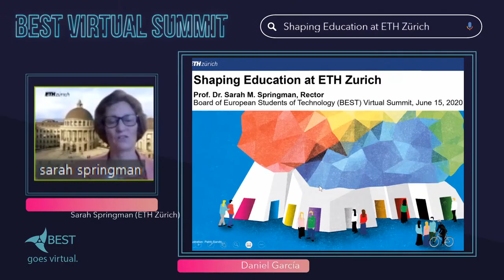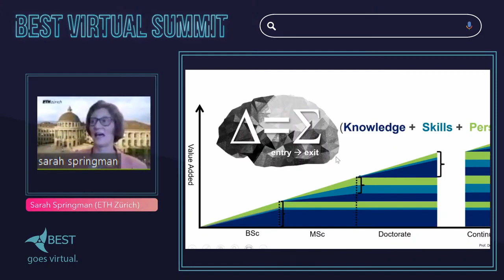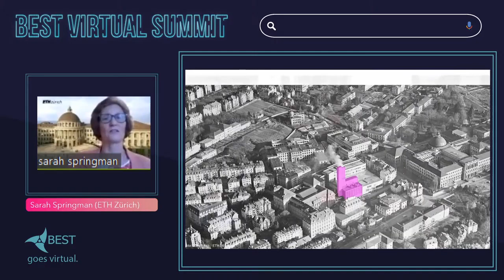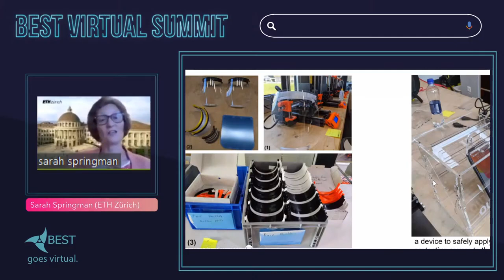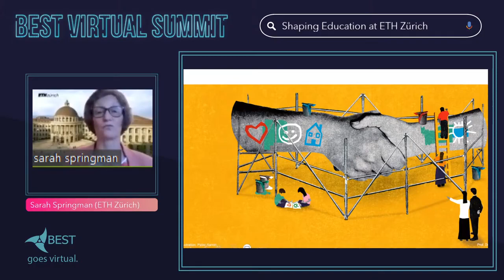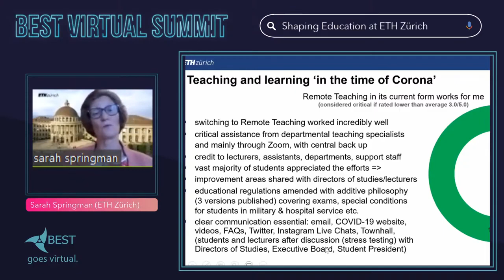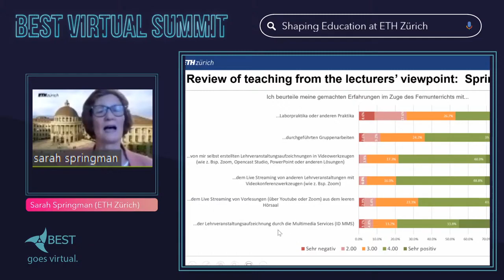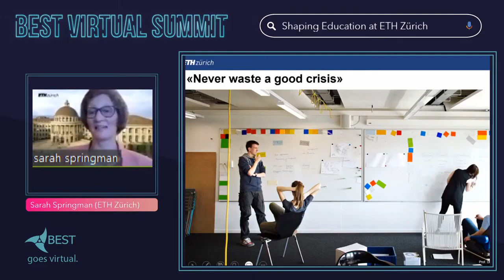Shaping Education at ETH Zürich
Sarah Springman from @ethzurich discusses with us some of the potential changes that could happen in Education after the pandemic.
Sarah Springman has been Full Professor for Geotechnical Engineering at ETH Zürich (Swiss Federal Institute of Technology) since January 1997 and Rector of the university since January 2015. She studied engineering sciences at Cambridge University. She then worked for five years as an engineer on several geotechnical projects in England, Fiji, and Australia before returning to Cambridge, where she earned her PhD in soil mechanics in 1989 and established an academic career as a lecturer. Her main interest in research is soil-structure interaction and the geotechnical aspects of natural hazards. Professor Springman has supervised two dozen doctoral students, while she has inspired many young women to take up engineering and science degrees. As Rector of @ethzurichand within the Executive Board she is responsible for education and as such for 21.000 students. She is in charge of admissions to study programmes at all levels and for the organisation and management of study-related matters.